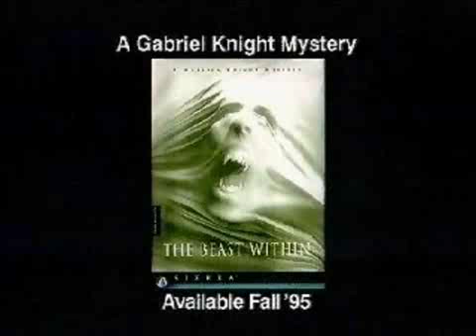Gabriel Knight 2 - Trailer [AT-Videothek] .flv